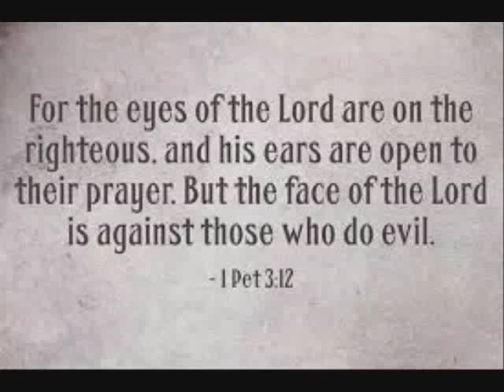Jehovah Hates Sinners and False Whore Churches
those whom are sinning -have sin in them are sinners and you can not separate the two, as we see those whom walk after the (flesh) already are condemned . god Jehovah wrath and judgement is upon sinners who sin in this world and at the judgement as workers of wickedness,lawlessness .